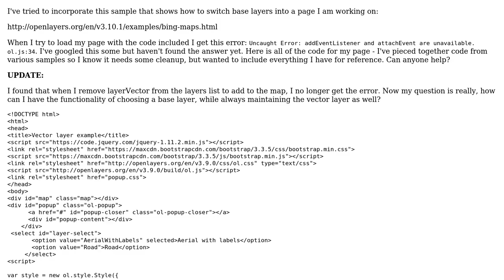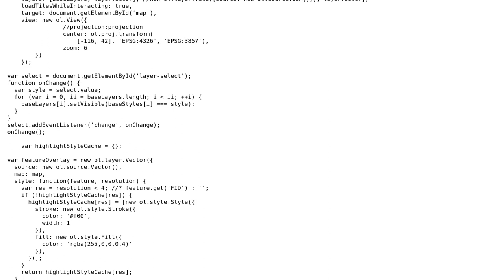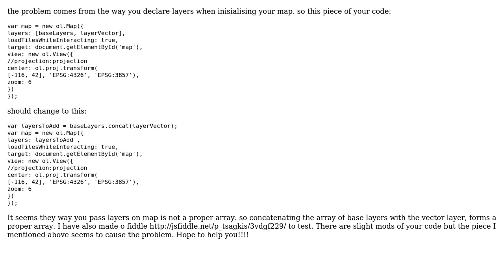Why can't I load a layers list to select from to the map in openLayers 3, addEventListener and...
GIS: Why can't I load a layers list to select from to the map in openLayers 3, addEventListener and attachEvent are unavailable?

With thanks & praise to God, and with thanks to the many people who have made this project possible! You are responsible for your own actions.